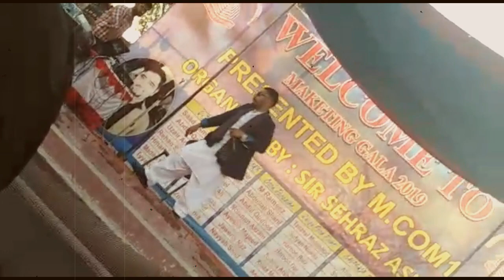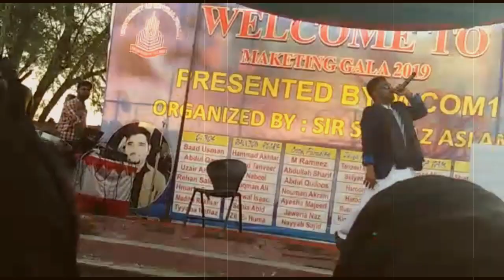Kasim Raja - Qatil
"Qatil" is an Urdu word. which literally means a "Murderer" but it is also used as an expression for anything so fine, which is unexplainable. I wrote this song when I was in college. My father suggested me to make a party song. So, I made it a few years back.
I performed this song various times in the college where I teach. And I do get allegations that teachers can't do this, but I do what I want to. I believe one should not leave his passion.
And thank you Shahzaib for providing me the clips.